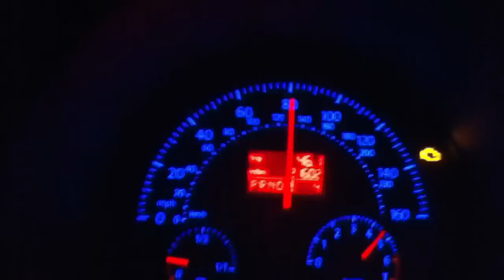2010 Volkswagen beetle top speed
2010 volkswagen beetle top speed test. Car is an automatic, 2.5 liter inline 5.